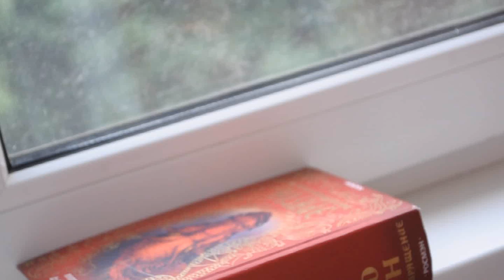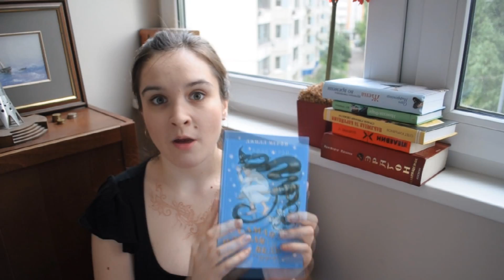КП #23 TAG Или-или || Радужный TAG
Буду очень рада, если вы тоже присоединитесь и снимете свое видео на любой из этих двух тэгов! Ну или на оба сразу :)

Вопросы к первому тэгу:
1. Мягкая или твердая обложка?
2. Покупка книг онлайн или в книжном магазине?
3. Кем бы вы стали: бегущим из "Бегущего в лабиринте" или трибутом из голодных игр?
4. Хотели бы вы научиться летать на метле или на гиппогрифе?
5. Хогвартс или Нарния?